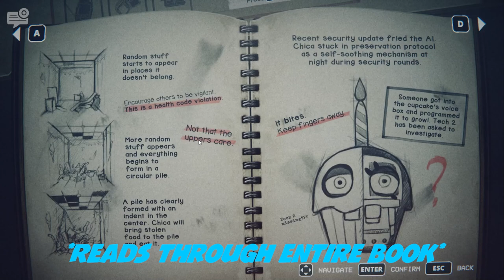Five Nights at Freddy's: Into The Pit - Part 2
Our "Dad" returns, but we still have to find him. Will we be able to save him?